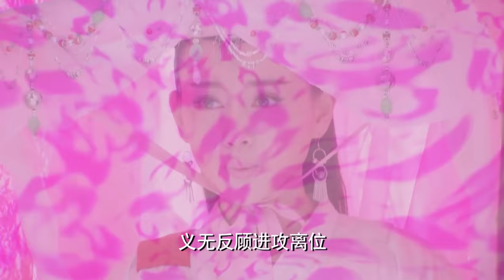The girl who looks weak turns out to be the strongest kung fu master, no one can beat her.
xgsjm